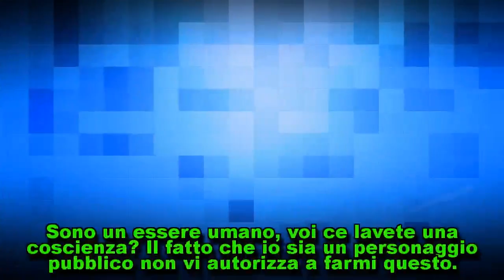Gossip: Andrea Damante si scaglia contro Giulia, ma il web insorge